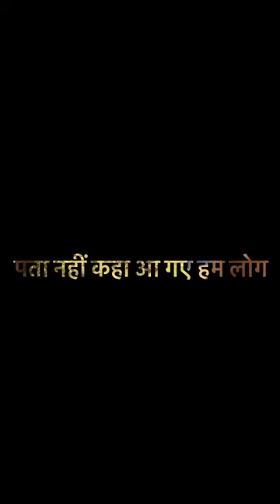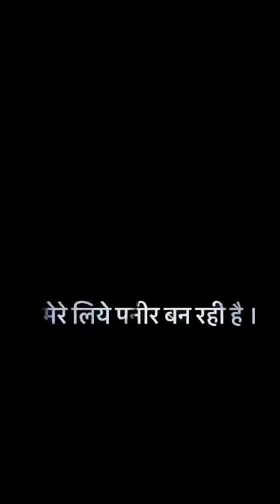Picnic 2.0 | Picnic Manate Dosto Ke Saath | Vlog Video | Durgesh Soni Vlogs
I hope enjoy this video hit likes.

Durgesh Soni